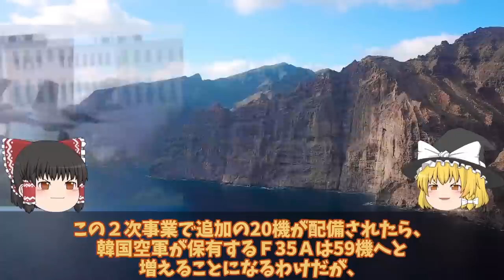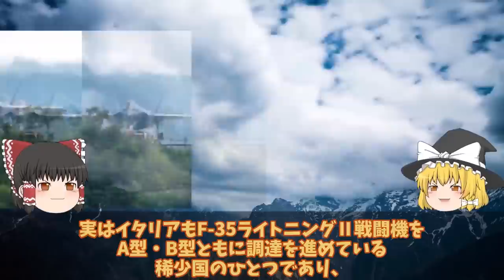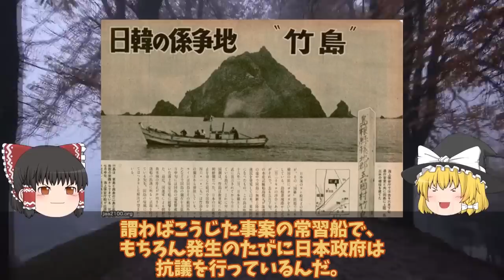【ゆっくり解説・軍事News】【次世代兵器開発】韓軍情勢 F35A戦闘機韓国仕様スペックにあ然やっぱり違う！ポンコツ率直な反応を集めて見た結果日本へ対抗意識か空母とB型【スペシャル・特集】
【次世代兵器開発】韓軍情勢　F35A戦闘機韓国仕様スペックにあ然やっぱり違う！ポンコツ率直な反応を集めて見た結果日本へ対抗意識か空母とB型【スペシャル・特集】

11F35A戦闘機韓国仕様スペックにあ然やっぱり違う！ポンコツ率直な反応を集めて見た結果日本へ対抗意識か空母とB型の入手？

12F35A戦闘機韓国仕様スペックにあ然やっぱり違う！ポンコツ率直な反応を集めて見た結果日本へ対抗意識か空母とB型の入手？

13 海保ついに竹島沖での韓国船に大激怒やっぱり裏切るか！日米ショック竹島沖での調査にP1照射問題再燃へ？